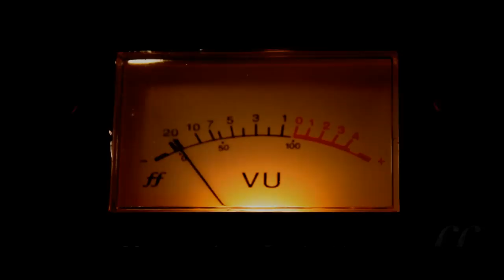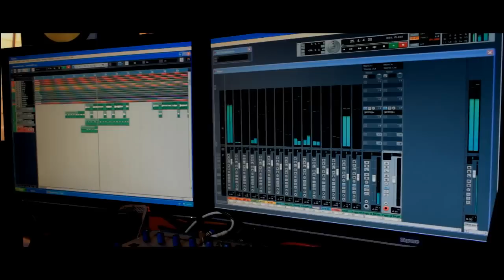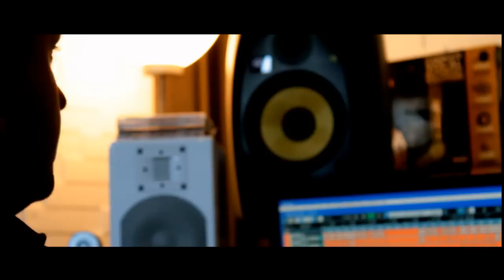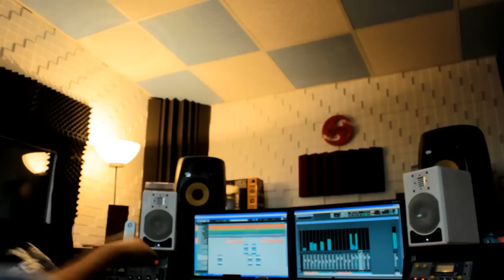DAVE A SONY - ZA OPONOU vol.2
Zákulisí natáčení nového CD od Dave a Sony "Za Oponou" + pár vtipných momentů :-) . A nezapomeň, že album vychází už na začátku února 2012 !